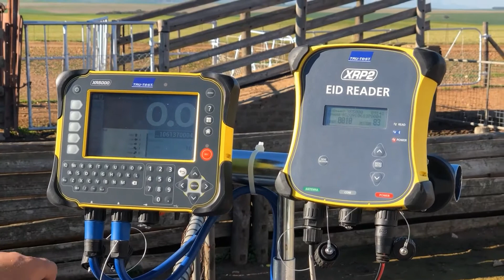Sheep 3-Way Manual Drafter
Our Sheep 3-Way Drafting Crate ensures that you make the final decision as it is equipped with the Tru-Test XR5000 indicator.
Use the Tru-Test XR5000 indicator to sort your sheep by Weight, ADG, Wool Micron, Birth Status or any criteria you require to help you make profitable decisions on your farm. All you need to do is open the lever in the direction the XR5000 is displaying.